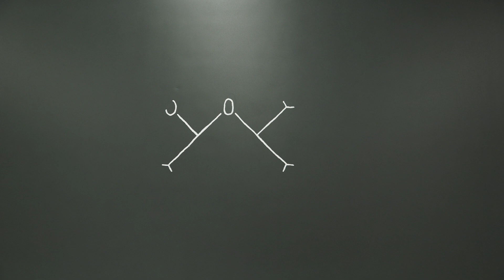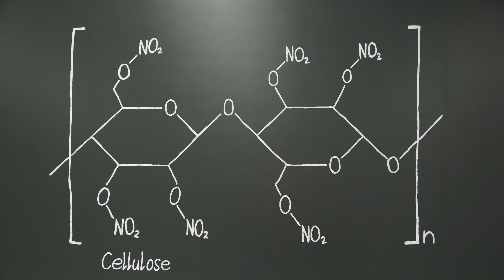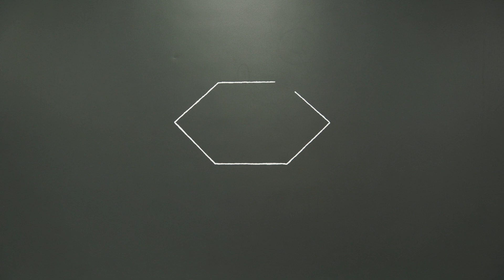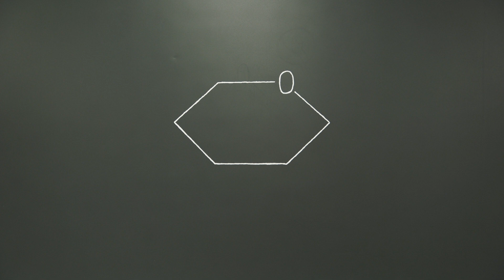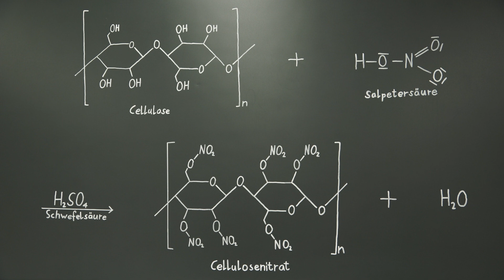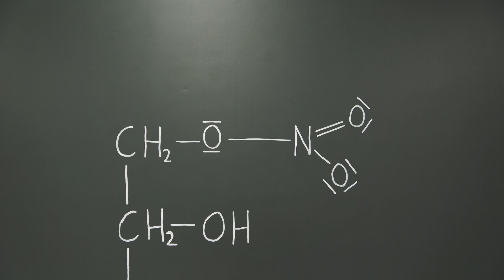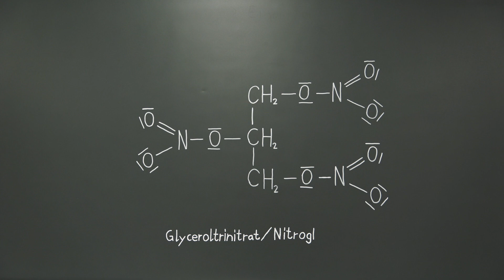Cellulosenitrat: Ein Unterrichtsfilm zum Thema Schiessbaumwolle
Ein Unterrichtsfilm zum Thema Schiessbaumwolle, der im Rahmen einer Maturaarbeit entstanden ist.
Der Film wurde für das Modul "Energie" im Schwerpunktfach Chemie produziert. Er beschreibt und veranschaulicht die Synthese von Cellulosenitrat mit Hilfe von Stop-Motion Animationen. Es wird auch die Entdeckung der Schiessbaumwolle durch den Basler Chemiker Christian Friedrich Schönbein gezeigt.

Die Musik stammt von David, Löhstana (Combien - Instrumental Version) (Creative Commons)